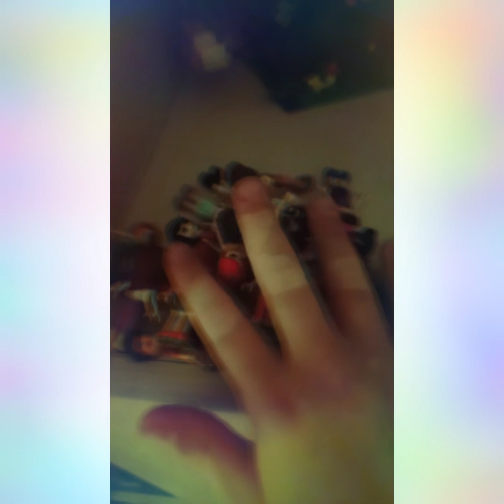25 września 2022